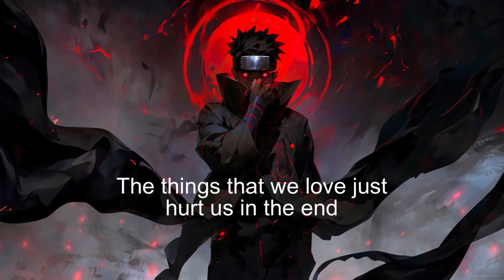Northlane - Dante (Nightcore version)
OFFICIAL CREATORS:
⭐Northlane [Original Version]:

🌐 Nightcore Network
I am a member of the Nightcore Now network, you can discover more nightcore

I put this video together to show my appreciation to the original band and how much I love their music.